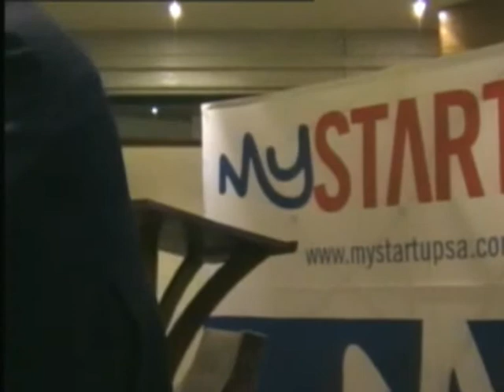Launch of MyStartUp: Ndaba Ntsele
On 29 May 2013, at the launch of MyStartUp, the online platform for South African Entrepreneurs, Mr Ndaba Ntsele gave a heartfelt account of his entrepreneurial journey, filled with many war stories. All entrepreneurs and aspiring entrepreneurs would enjoy this.